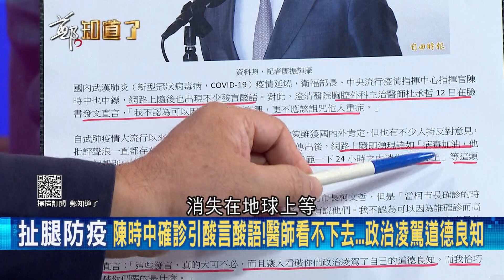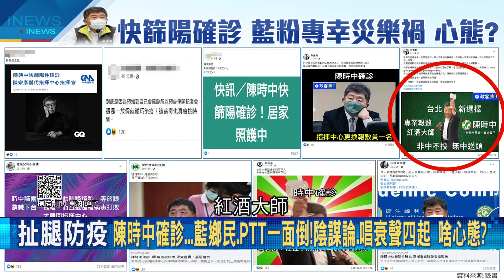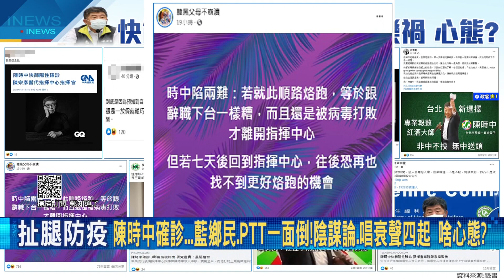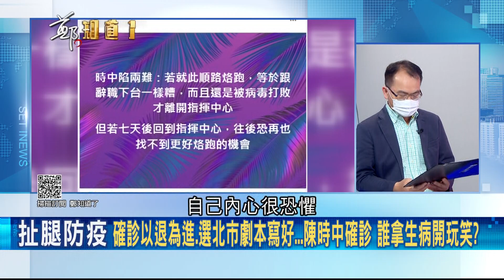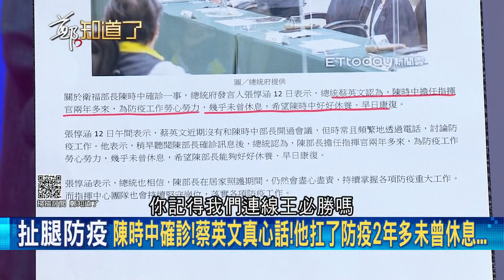這些人同理心在哪？陳時中快篩確診 藍酸民出籠冷嘲熱諷 刻意挑起仇恨又是網軍認知作戰？范世平:操作過頭一定會有反效果│鄭弘儀主持│【鄭知道了 精選】20220613│三立iNEWS